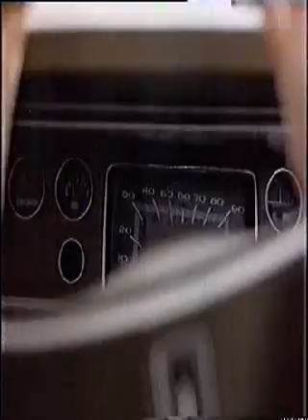O Natal Mágico (trecho dublado)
Pequeno trecho do maravilhoso filme "O Natal Mágico" ("One Magic Christmas¨) com sua 1ª dublagem no Brasil. A atual dublagem é da Delart Rio. Versão brasileira: Herbert Richers. Postado por Beto Anoniman.